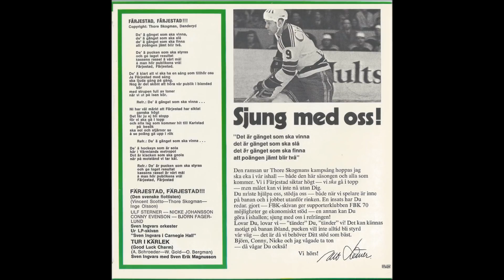Färjestad, Färjestad!! Originalet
Färjestad BK´s kamplåt från 1971. Utgiven av FBK 70 som då var namnet på Färjestads hejarklack. Den sålde 10,500 exemplar på 2 månader. Sång: Ulf Sterner, Nicke Johansson, Conny Evensson, Björn Fagerlund. Text: Tore Skogman.

Denna låt är numera portförbjuden i Färjestads ishall, nuvarande fan-klubb vill inte ha konkurrens då de ännu inte själv kommit på en bättre låt. Ofattbart att FBK godkänner detta.. /Ulf Sterner, Århundradets lirare i Färjestad BK.